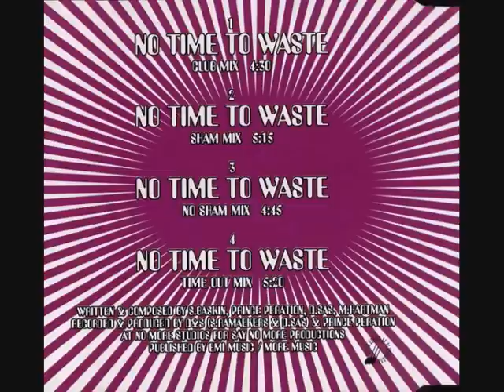T-Spoon ‎- No Time To Waste (1993)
Label:
Dance Street Records -- DST 1178-8
Format:
CD, Maxi-Single
Country:
Germany
Released:
1993
Genre:
Electronic
Style:
Euro House